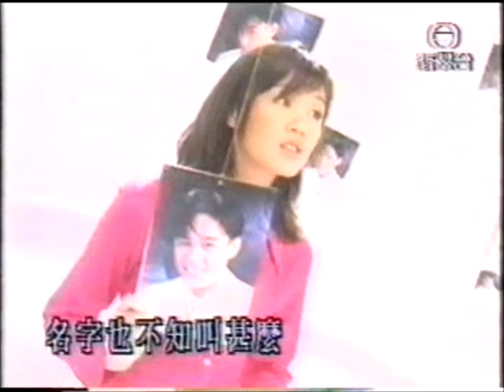MV-李沁怡-你叫什麼名字